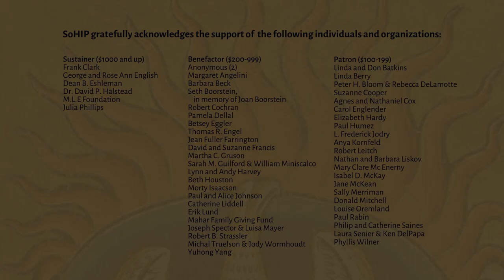SoHIP 2022 - "Music of Resilience and Rebirth in the Judeo-Baroque"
MIRYAM & Les Enfants d'Orpheé: Alicia DePaolo, soprano; Hilary Anne Walker, mezzo-soprano; Corey Hart, tenor; Henry Clapp, bass; Na’ama Lion, flute; Emily Hale, violin; Shirley Hunt, viola da gamba; Nathaniel Cox, theorbo

SoHIP offers our Virtual Series free of charge. Please consider making a donation in support of the best historically-informed performances in New England. Thank you!

0:22 Eicha (Book of Lamentations) 7-10th c. Masoretic and Marc-Antoine Charpentier
31:15 Entrée d’Apollon - Lully
33:48  Les Heures Heureuses
39:45 Kedusha - Anon.
44:30 Baruch ha ba - Anon.
45:42 Hamesiach Illemim - Caceres
47:09 Hamesiach Illemim - Lidarti
49:12 Kol ha Neshama -  Lidarti
55:08 Adon Olam - Rabbi David Aaron de Sola
59:05 Barechu - Rossi
1:00:33 Shir Hama’alot - Rossi
1:02:58 Kaddish Shalem - Rossi